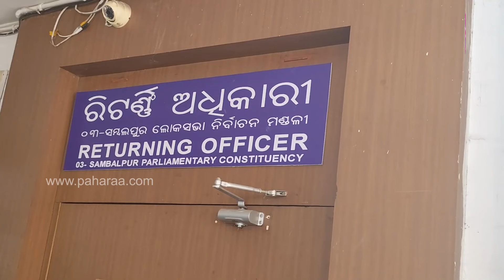Pranab files nomination: ସମ୍ବଲପୁର ଲୋକସଭା ଲାଗି ନାମାଙ୍କନ୍ ପତର୍ ଦାଖଲ୍ କଲେ ପ୍ରଣବ ପ୍ରକାଶ ଦାସ...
ହଜାର ହଜାର ସମର୍ଥକଙ୍କ ଭିଡ଼ । ଲୁକଙ୍କର ଜନସମୁଦ୍ର । ବିଜେଡ଼ି ପତାକା ଧରିକିନା ବଜାଗଜା ବଜେଇକିନା ଶୋଭାଯାତ୍ରା ବାହାରିଥିଲା । ବଡ଼ ଶୋଭାଯାତ୍ରାନେ ସହର ବୁଲ୍‌ବାର ପରେ ନିଜର ନାମାଙ୍କନ ଭରିଥିଲେ ସମ୍ବଲପୁର ଲୋକସଭା ପ୍ରାର୍ଥୀ ପ୍ରଣବ ପ୍ରକାଶ ଦାସ । ଆଏଜ ସମ୍ବଲପୁର ଲୋକସଭା ଆସନ୍ ଲାଗି ନାମାଙ୍କନ ଦାଖଲ କରିଛନ୍ ବିଜେଡ଼ି ଲୋକସଭା ପ୍ରାର୍ଥୀ ପ୍ରଣବ ପ୍ରକାଶ ଦାସ । ପ୍ରାର୍ଥିପତ୍ର ଦାଖଲ କରବାର ଆଘନୁ ମା’ ସମଲେଶ୍ୱରୀଙ୍କର ମନ୍ଦିର ଯାଇକିନା ପୂଜା କରିକିନା ଆଶୀର୍ବାଦ ନେଇଥିଲେ ବବି । ବାଲିବନ୍ଧନୁ ରାଲି ବାହାରିକିନା ଜିଲ୍ଲାପାଲଙ୍କର ଅଫିସନେ ପହଞ୍ôଚଥିଲେ ବବି । ସେନ ପୁରଖା ନେତାଙ୍କର ଉପସ୍ଥିତିନେ ରିଟର୍ଣ୍ଣିଂ ଅଧିକାରୀଙ୍କର ଠାନେ ପ୍ରାର୍ଥିପତ୍ର ଦାଖଲ କରିଥିଲେ ପ୍ରଣବ ପ୍ରକାଶ ଦାସ । ସେ ଫାଲେ ବବିଙ୍କୁ ଶୁଭେଚ୍ଛା ଜନେଇଛନ୍ ମୁଖ୍ୟମନ୍ତ୍ରୀ ନବୀନ ପଟ୍ଟନାୟକ । ନବୀନ କହିଛନ୍ ଯୋ ମୁଁ ନିଶ୍ଚିତ୍ ଆଏ ଯେ ଇ ନିର୍ବାଚନନେ ତୁମେ ଜିତ୍‌ବ । ତ ଅ ବାବଦେ କାଣା ରହିଛେ ପୁରା ଖବର୍ ଆର୍ କାଣା କହୁଛନ୍ ପ୍ରାର୍ଥୀ ଜାନବାର୍ ଲାଗି ଦେଖୁନ୍ ଇ ଭିଡିଓ...